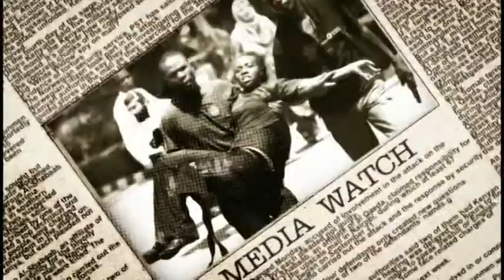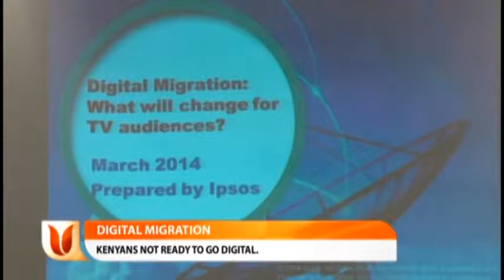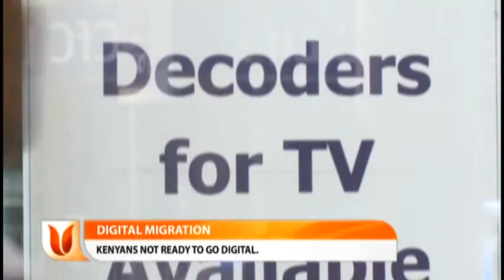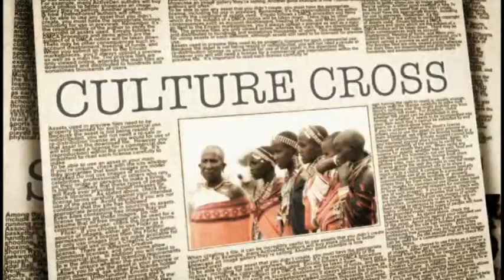DAWN NEWS ON EBRU AFRICA THIS MORNING WITH BERYL OORO- 12TH MARCH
News to start off your day in an informative perspective